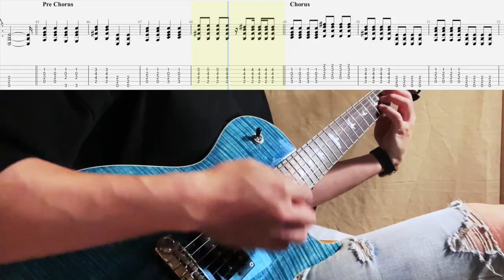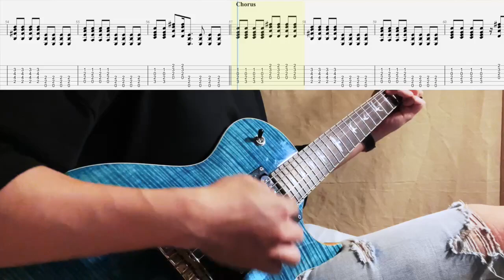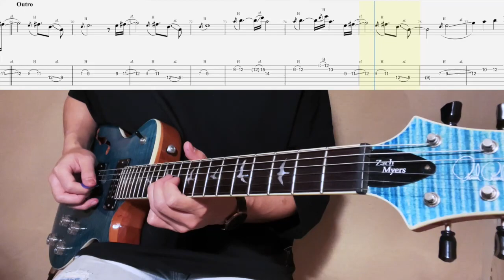《布魯飛斯與鐵人教你彈》『吉他譜』柯受良 Blackie Ko - 大哥 『 Guitar cover & tab by Evin 』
Tune ： Standard  (E A D G B E)
Tempo : 68 Bpm
Guitar ：PRS SE Zach Myers